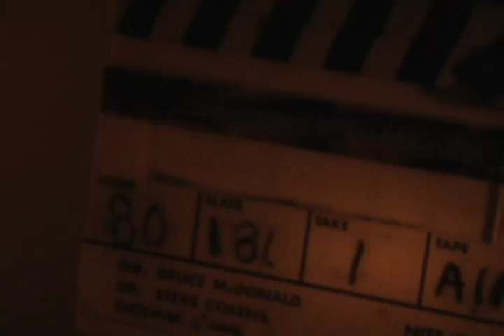Tracey: Re-Fragmented: Scene: 80, Slate: 181, Take: 1.